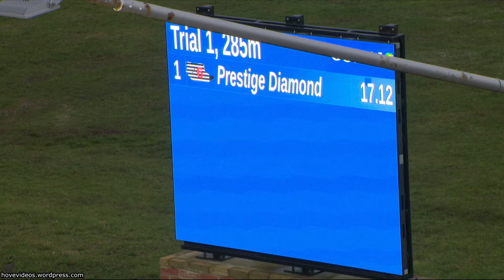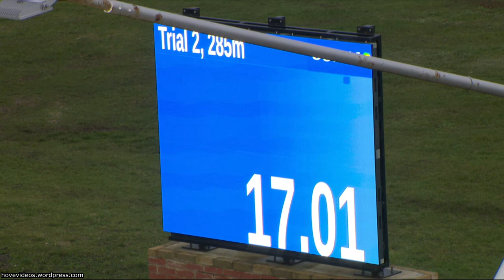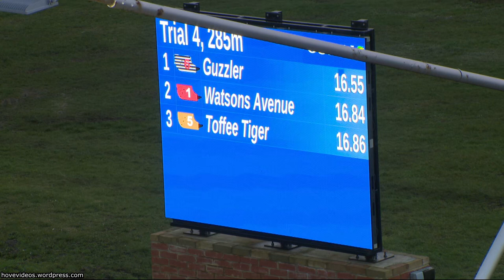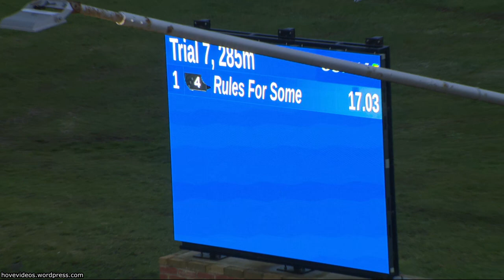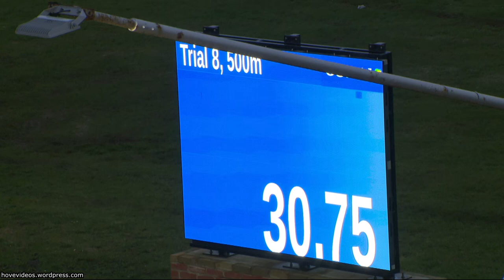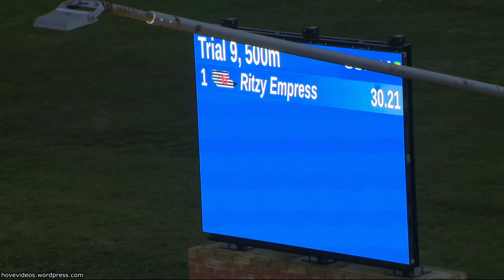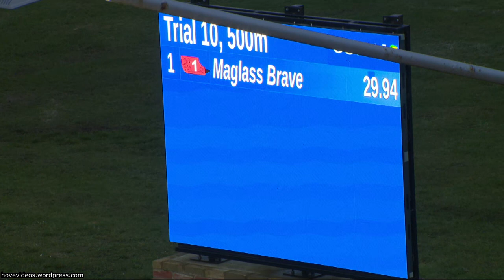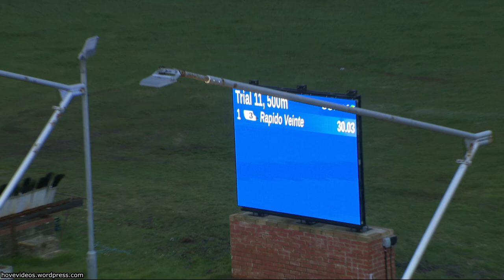Hove Greyhound Trials 14/3/24